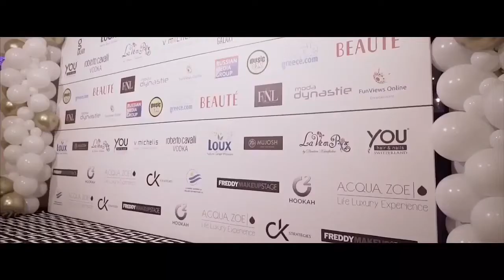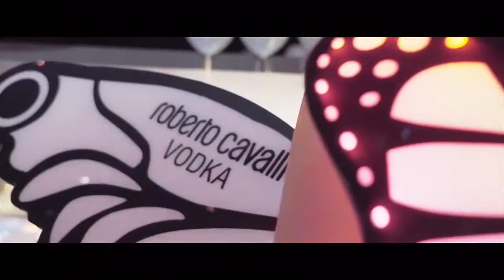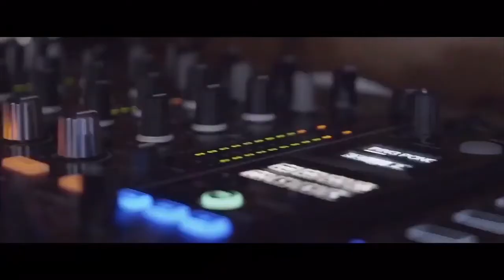Roberto Cavalli Athens Hilton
Anton Ishutin – Kick It (Original Mix) Music video
more than 20 million views